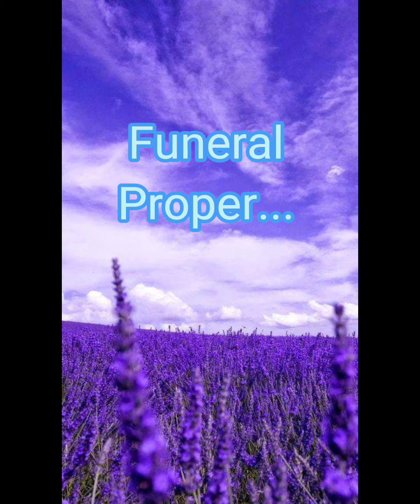a short presentation for our Beloved Auntie...🦋🥺💖